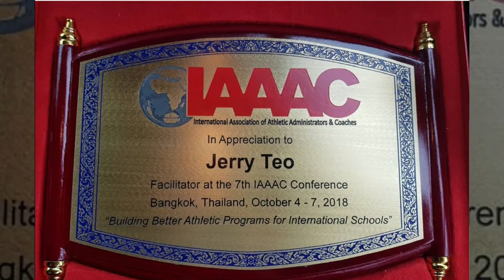IAAAC Volleyball Facilitator 2017 & 2018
We are honored to partner with IAAAC with Mr Jerry Teo as Facilitator.

The program is to provide volleyball training concepts to the international school educators

Let’s continue to strive to build competencies in the volleyball fraternity! 👍 🏐

Credit Photos: International Association of Athletic Administrators & Coaches